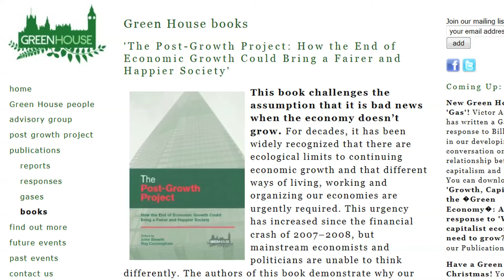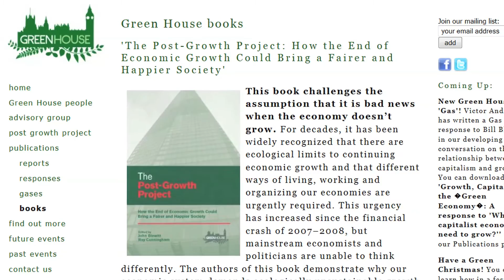Two Minute Reads - Economic Growth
We live on a planet with finite resources, so can our economy grow forever?

TRANSCRIPT:
Day after day in the media, we are bombarded with propaganda, saying what we need is growth. Economic growth is the answer to all your problems, apparently. What is this mania about growth really about? I'll tell you what I think it's about. When they talk about growing the pie so everyone can have more, what they're really saying is that economic growth is good for the richest 1%. It's good for large corporations. And it's an excuse for not sharing their wealth with the rest of us because allegedly we're all going to have more if the pie gets bigger. So what we in the Greens say is let's stop talking about economic growth all the time. Let's talk about sharing the wealth that we already have because, in a country like Britain, surely there's enough wealth already, if only we share it better. There's enough to go around if we make our society less insanely unequal, for example, through bringing in a wealth tax and a citizen's income. Then we'll be able to have a society where we don't need economic growth any more. And, do you know what, that's a good thing because growth is coming to an end, like it or not. Infinite growth is an impossibility on a finite planet. That's actually just common sense. What's this new post-growth paradigm going to look like? Well, it's going to look a bit like this. The people in this market don't need endless economic growth. What they need is strong, local economies and support for small businesses. That's exactly what the Green Party will deliver. Two minutes isn't long to talk about the post-growth paradigm. If you want more, check out my think tank Green House, and the book we've produced, The Post-Growth Project. That'll give you an idea of the background to this fundamental challenging Green policy, a vital way of thinking about the new century that we're in.